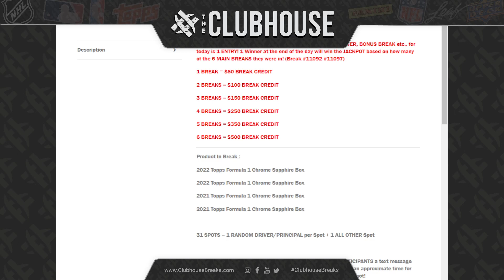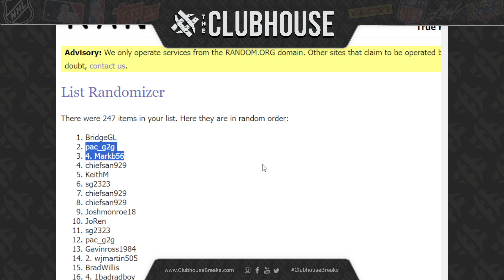01/05/2024 FRI-YAY GIVEAWAY!!!